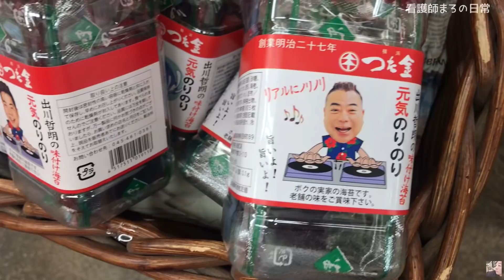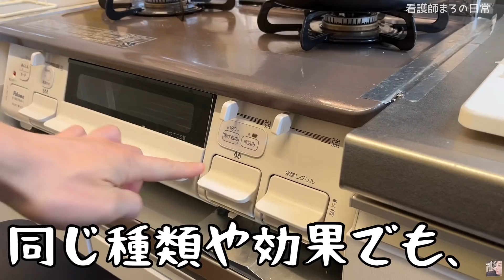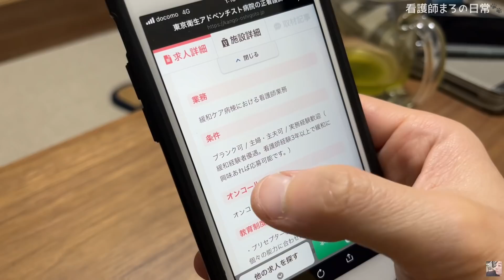患者に不信感をもたれてやるせ無い1日でした…一人暮らし看護師の夜勤明け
看護師まろです🐌最後まで見てくれてありがとう！
人と人との関わりだから、うまく伝えられなかったり感情が衝突したり…色んなことが日々あるよね😢大きなため息出ちゃう日は、そのあとおっきな声出して気持ち切り替えていこう！

↓僕が利用してる転職サイト↓
電話は最初だけ！あとはLINEで丁寧に職場紹介してもらえるよ🍀
ーーーーーーーーーーーーーー
【次回の生配信予定日】
✨4月29日　21:00~22:30予定✨
ゆるゆるお話ししましょう！(^^)/
💡一人暮らしで役に立ったものたち💡

🌱料理関連
とにかく時短料理！な日はオイシックス🍽️
50％Offの春割やってる今が買い！

たった1杯に野菜21種類も詰まった青汁🍅
ビタミン不足の肌荒れ予防に飲んでるよ😂

1食15種類も摂れる野菜スープ🥦
冷凍配達→チンでOK！便利だよ😮✨

姉が3kg痩せたファンケルの発芽米🍚
糖質の吸収を抑えてくれるので
ダイエットに必須の食材です！💪

冷凍とは思えないおいしい稲荷寿司✨
忙しい日の一品におすすめだよ😮！

タンパク質不足で疲れや浮腫みが出やすい😢プロテイン飲んでるとシャキッと働ける！
🌱日用品
ダニって掃除機じゃ減らないんだって…
1週間で痒み止まったダニシート😭✨

花粉やダニ対策で買った布団！
丸洗いできるのが本当に助かる✨
🌱美容関連
マスクニキビに本気で悩んでた僕が、手間を惜しんでも使い続けようと思った😢✨
■SNS－YouTubeでは話さない裏話や日常を載せてます！

↓欲しいものリストつくってみた↓

ーーーーーーーーーーーーーーーー
↓共感の嵐を生んだ動画↓

🌱コロナ激ヤバで残業パレード！暴飲暴食が止まらん助けて。看護師夜勤明けルーティン

🌱【コロナやばすぎw】職場から緊急呼び出し！休日終了のお知らせ｜看護師の夜勤明けルーティン

🌱【東京コロナ8,000人】多忙ストレスで爆食したら秒で太りました。看護師の休日ルーティン

🌱合わない上司との付き合い方〜辛い人間関係を乗り越える方法〜8年目看護師のナイトルーティン

🌱【夜勤王】お局にメンタルボロボロにされて帰宅した看護師の夜勤明けルーティン